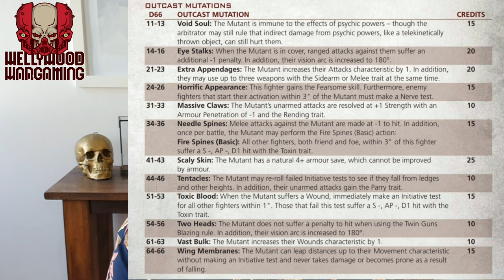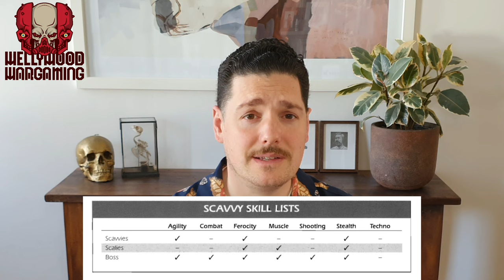Necromunda - How To Bring Scavvies Into The Modern Game - Sump Banter Episode 33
Scavvies! A deep dive into how you could implement them in your games of the current iteration of Necromunda.

Greetings from Down-Underhive!

Wellywood Wargaming is here to give you a passionate deep-dive into the collossal and exciting world of Games Workshop specialist games. From old-school classics like SpaceHulk Mordheim & Battlefleetgothic all the way to the latest specialist games like Necromunda Warcry & Killteam, we have you covered.

A monthly podcast packed full of history, lore, mechanics, tactics, community work, hobbying and all kinds of shenanigans, backed up by YouTube content each week focusing on the details of each of the specialist games, paiting tutorials, book reviews, battle reports and much more.

Help support us to grow and provide more great content by becoming a Patron